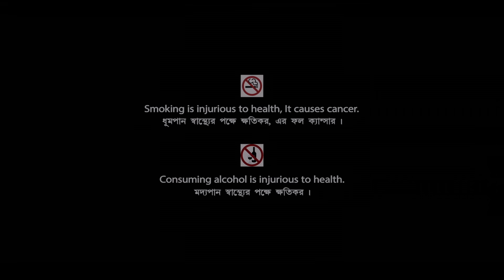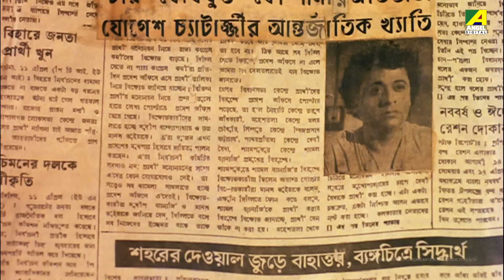Maan Maryada | মান মর্যাদা | Bengali Action Movie | Full HD | Tapas Paul | Satabdi Roy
Presenting Bengali Mini Movie "Maan Maryada : মান মর্যাদা” বাংলা সিনেমা, Directed by Sukhen Das, starring Tapas Paul, Satabdi Roy, Sukhen Das, Kaushik Banerjee, Utpal Dutt, Anuradha Ray & Others.

Film – Maan Maryada
Language - Bengali
Producer: Pranab Basu
Director: Sukhen Das
Story – Sukhen Das
Music Director – Ajoy Das
Release -  1991
Cast – Tapas Paul, Satabdi Roy, Arindam Ganguly, Kaushik Banerjee, Utpal Dutt, Shubhendu Chattopadhyay, Samit Bhanja, Sova Sen, Soumitra Banerjee, Anupama Chatterjee, Murali Mohan, Monu Mukherjee, Khudiram Bhattacharya, Gargi Das, Naren Das, Sukhen Das, Anuradha Ray, Devika Mukherjee

Synopsis:::
‘Maan Maryada’ is the story of Yogesh who brings up his step brothers Ramesh and Suresh and step sister Jyoti and an orphan boy Sadanada as his own siblings. When Yogesh becomes bankrupt his brothers betray him. Only his wife, Jyoti, Sadanada and Somnath, his friend supports him.Yogesh gets back into life. Circumstances make Ramesh and Suresh poor. They realize their mistake and finally unite with Yogesh.